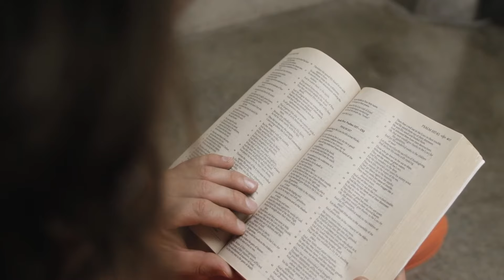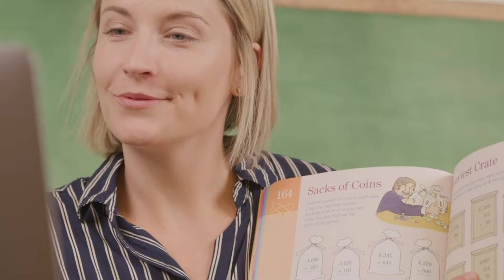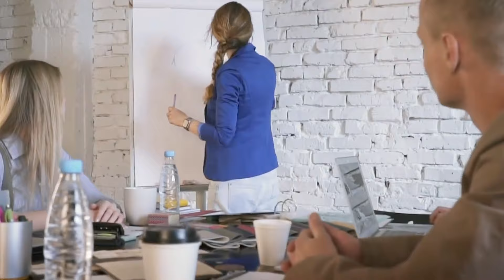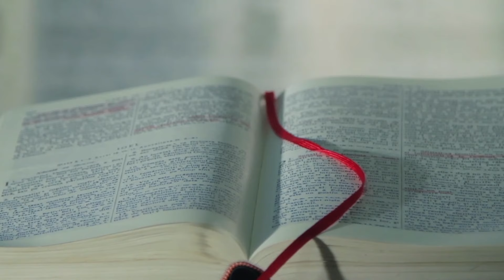Pay Close Attention | God Still Speaks To Christians | You Are No Exception